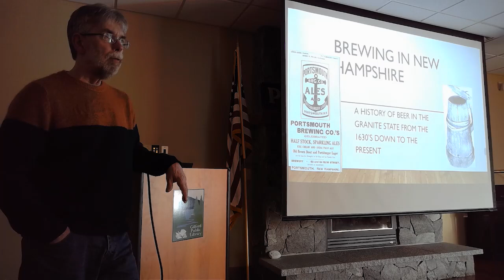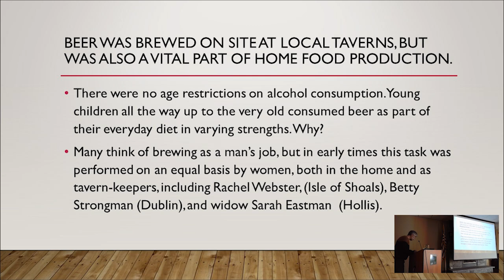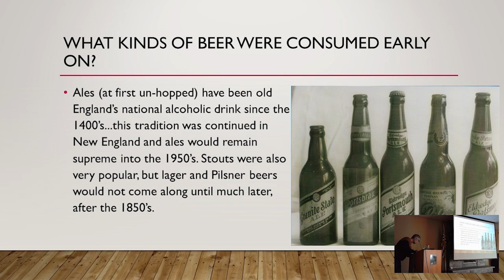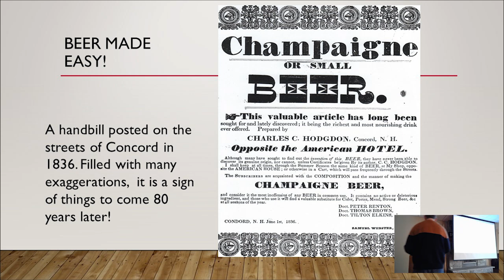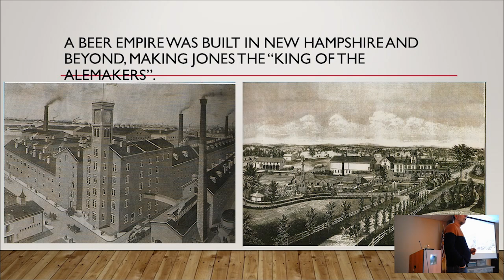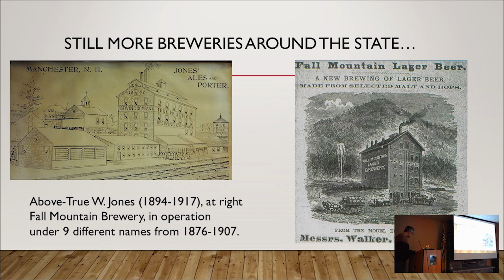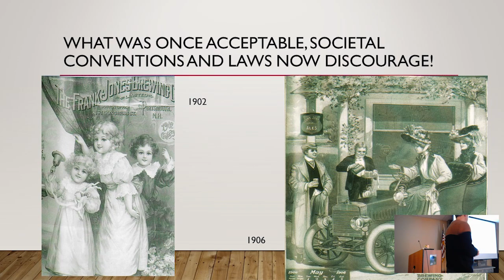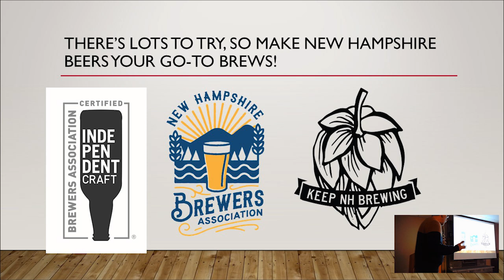Gilford Public Library presents: Brewing in New Hampshire presented by Glenn Knoblock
Glenn Knoblock explores the fascinating history of New Hampshire's beer and ale brewing industry from Colonial days, when it was home-and tavern-based, to today's modern breweries and brew pubs. Unusual and rare photos and advertisements document this changing industry and the state's earliest brewers, including the renowned Frank Jones. A number of lesser-known brewers and breweries that operated in the state are also discussed, including the only brewery owned and operated by a woman before the modern era. Illustrations present evidence of society's changing attitudes towards beer and alcohol consumption over the years. Whether you're a beer connoisseur or a "tea-totaler", this lecture will be enjoyed by adults of all ages. Presented in conjunction with the NH Humanities Program.